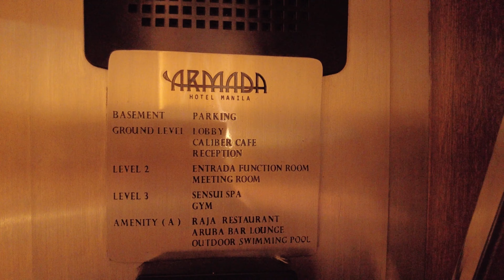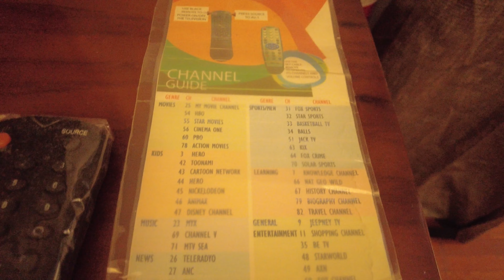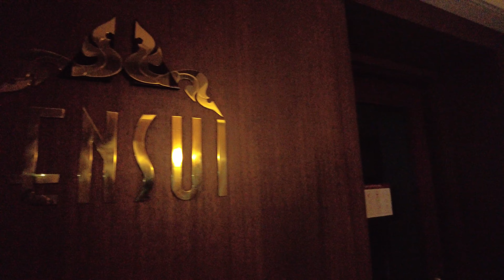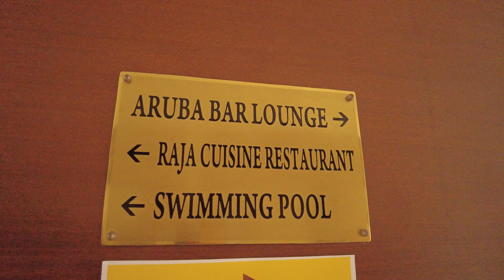THE BEST and CHEAPEST HOTEL IN MANILA | $37 ONLY | Armada Hotel Manila | 4K Travel Guide PHILIPPINES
Armada Hotel, Armada Hotel Manila, Cheap Hotel in Manila

Hi, in this video, I will show you the Armada Hotel Manila! The Armada Hotel Manila opened its doors in October 2011. With 15 floors consisting 96 cozy rooms and suites, cutting-edge amenities like spa, rooftop pool, and a cafe, and excellent comfort in the bay region, Armada Hotel Manila delivers a welcoming, luxurious hotel experience.

✔️Superior Room - PHP 5,500 (Php 2,000 in Agoda)
✔️30 m²/323 ft²
✔️2 queen beds or 1 king bed